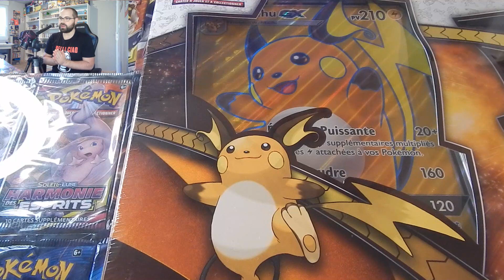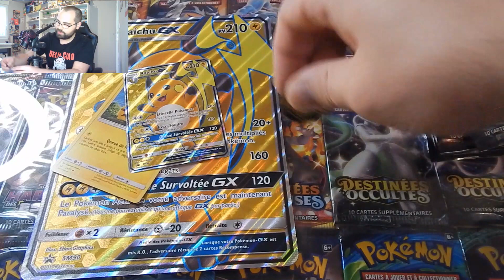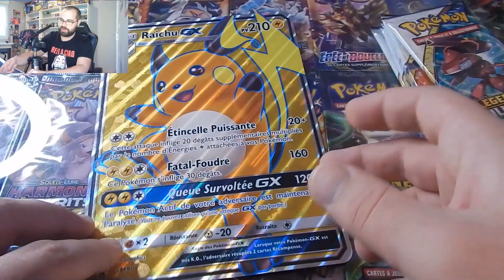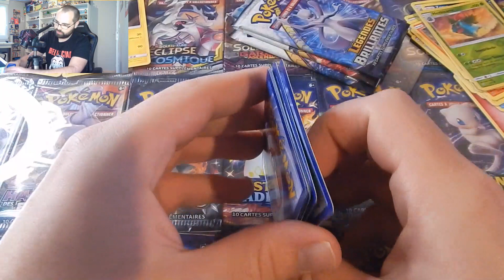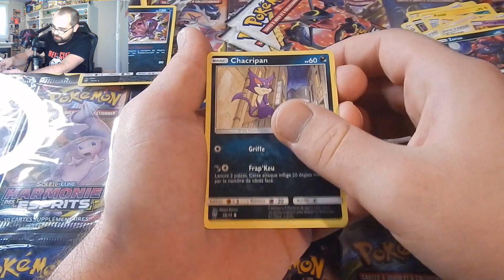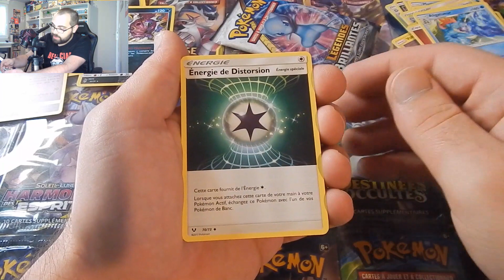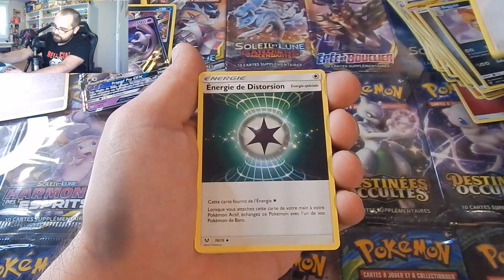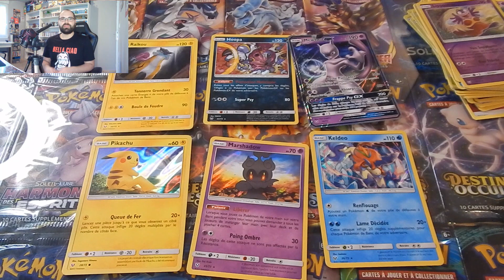COFFRET POKEMON RAICHU GX (Légendes Brillantes)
Première ouverture de boosters Pokémon Légendes Brillantes avec ce coffret Raichu GX